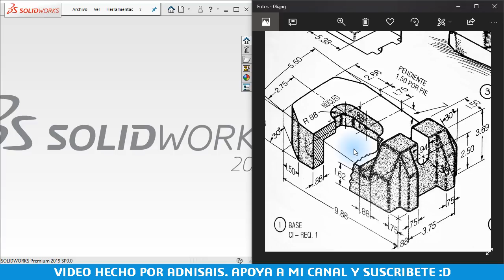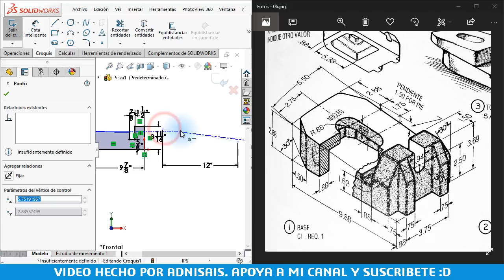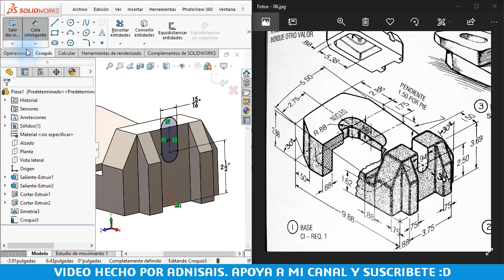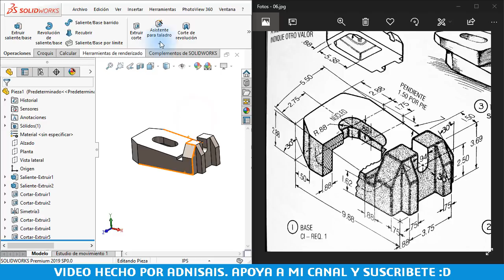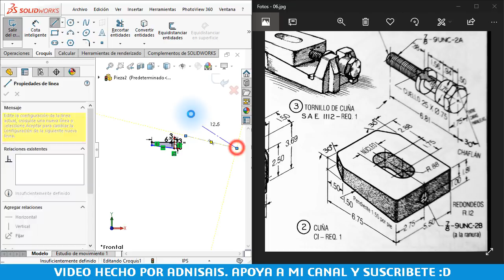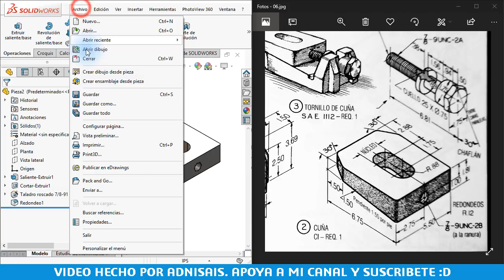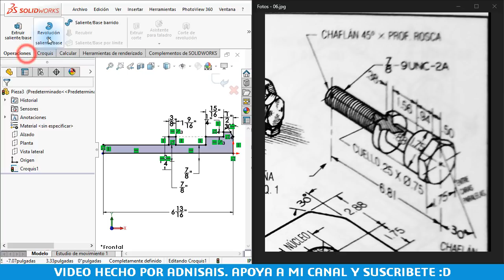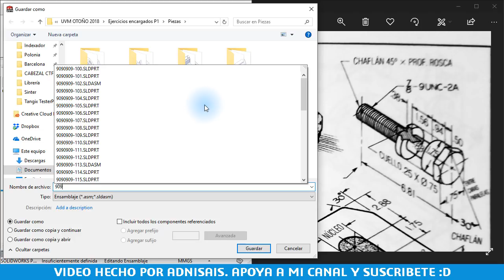Ejercicios de práctica - Ensambles Ep. 8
Ensamble de cuña nivelante desde cero.